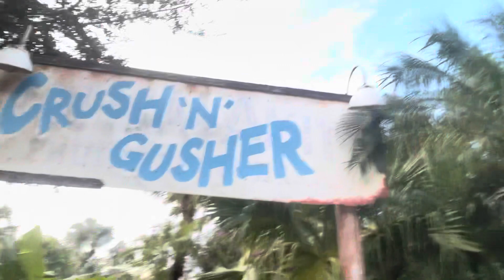Disney typhoon lagoon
At Typhoon Lagoon, Today we're celebrating Xavier's Birthday. Everybody's out and Ready to Have Some Fun. See What Happened when we tried to Go into the Water. Let's Have Fun with us by watching the entire video.

☑️If you enjoy my videos, please Like 👍🏼 and Share them with your Friends & Family.